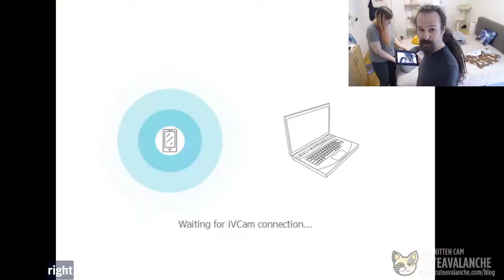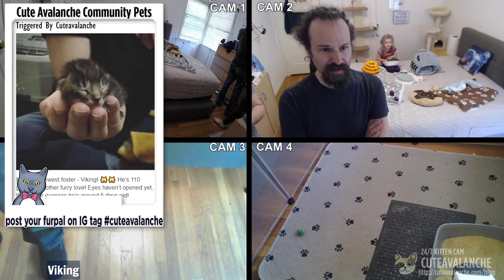Caturday Chat Shelby Kittens and Viking the Kittens - 2020 06 20 cuteavalache your virtual cat cafe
Life & house fire Updates Missed our Caturday Chat? Find out what's new with the Shelby Kittens and Viking the Kitten in this Archive! Look below for the chapter timestamps for specific questions, updates and highlights!

9 Views - Sep 24, 2023

🔥🔥 Don't fur-get to sign up for our new email newsletter and stay paws-itively up-to-date on our foster kittens and other feline news!

We are a Kitten Fosters in Los Angeles, thank you for following us on Youtube and being such an amazing community! Every year we save dozens of kittens from being euthanized in shelters.

We're your Virtual Cat Cafe - enjoy our 24/7 Live Kitten Cam where we share our Cat Fostering Journey from Los Angeles

BOOKMARKS:
00:00:00 START/INTRO
00:01:40 - Shelby Kitten Updates
00:03:46 - Viking the Kitten Update
00:04:50 - Randomness
00:06:50 - Recap on Shelby Friday after their spay/neuter
00:09:05  "are the kittens named?" Wendylriley
00:10:50 "how long have you fostered?" Wendylriley
00:12:21 CLOSE UP - TOMMY
00:16:33 CLOSE UP - POLLY
00:17:18 CLOSE UP - ARTHUR
00:18:42  "how did you get involved being a foster?" Wendylriley
00:26:52 "do you get help with expenses?" Wendylriley
00:28:23 BECOME A PATREON
 ** And Kitten Feeding Time **
00:34:53 "how much does it cost to adopt?" Wendylriley
00:40:25 "just for information, how close would I have to be to you to adopt?" Wendylriley
00:45:45 - Chat Schedule
00:46:07 "does a human sleep in the room with them?" Wendylriley
00:50:00 "how are they doing after the surgeries?" sparkle_nerd
00:54:45 Sam VS Technology
01:12:47 VIKING CLOSE UP & FEEDING
01:24:40 Shelbys Play Time
01:30:40 - PATREON DONOR SHOUT OUT
01:38:28 ** Extreme Close Up Shelby Kittens **
01:47:15 back to normal
01:49:55 Community Pet Portal

Found a cute moment? Leave the timestamp (hr:mn:sec) in the comments with a short description

Is there something we should know about? Do you have a question for us? We multicast on a dozen platforms, so if you see chat from

If there is nothing going on, you can rewind the stream up to 12 hours to see action.

SCHEDULE
* Join us for our community chats 4 times a week - meet the kittens, ask questions and see close ups!

Monday at Noon PST
Tuesday & Thursday at 9:30pm PST
Caturday at 10am PST

KITTEN INFO

Main Kitten room:
Tommy (M) -  All White gray spot on the head
Ada (F) -  All White (smaller)
Arthur (M) - Brown Tabby
Polly (F) - Calico

Other Room:
Viking (M) - Brown Tabby

SEE MORE OF THIS LITTER

HELP THE KITTENS
We can use all the help in the world with donations to feed, care for and entertain these kittens. Please consider donating, even one dollar helps!

Amazon Wish list:

FAQ
* We are kitten fosters, most cats come to us saved from shelters, and we help them find forever homes!
* We are located in Los Angeles California
* It's really live 24/7!
* We turn off the lights and mic at night and go to a night-vision setup. Unlike some streams, we like to give the cats a more normal routine.

ADOPTIONS
Adoptions are run through Kitten Rescue LA when these kittens are available for adoption

*Referral promotion

Channel Goals:
Sub Goals - . 34% 1.71K/5K
Newest Sub: Choosy

Maree Allan - Kaptains Krew